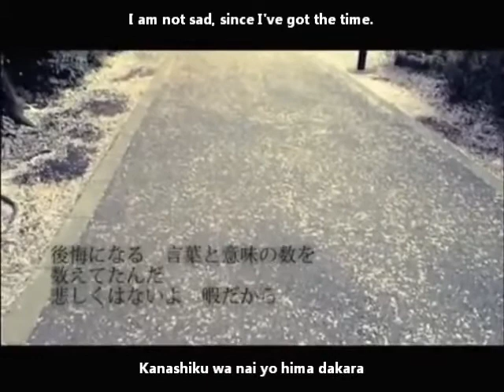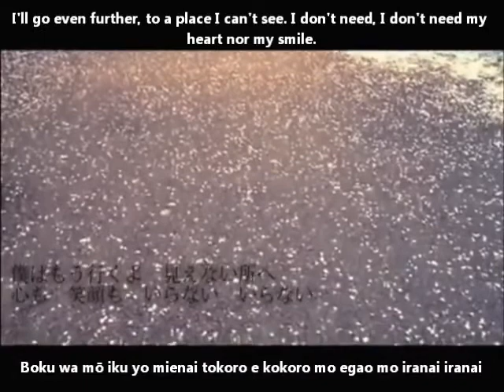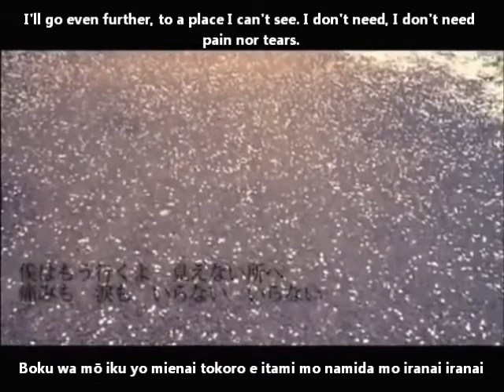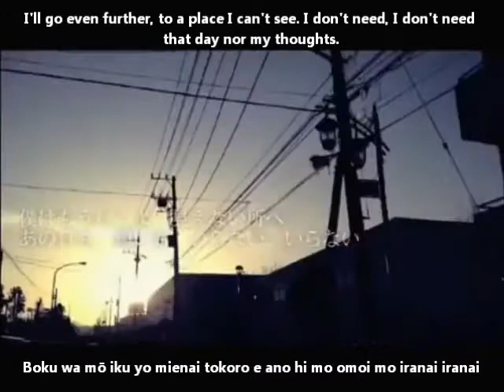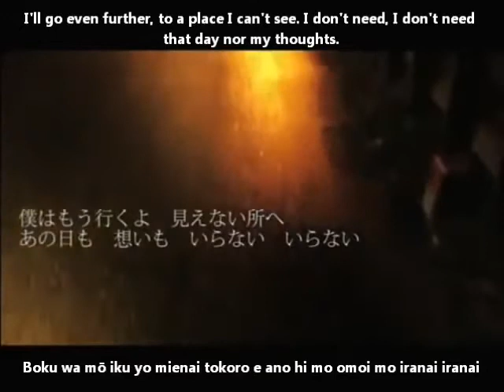[UTAU] Apriloop [Matsudappoiyo sing]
"I'm only kidding. Forgive me."

my favorite nekobolo song.

Title: Apriloop (エイプリループ)
Music/Lyrics: nekobolo (ねこぼーろ)
Art/Video: Suchi (すち)
Singer: Matsudappoiyo sing (松田っぽいよ sing)
UST: Pancake
Translation: BerrySubs
Subtitles: RaineDrops